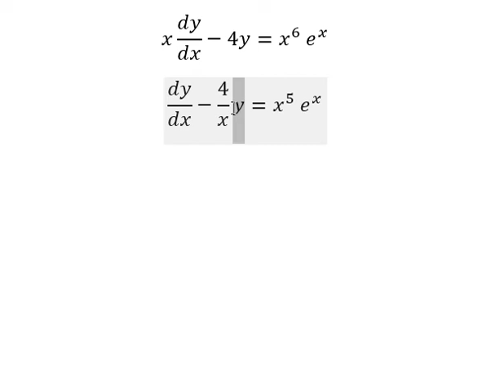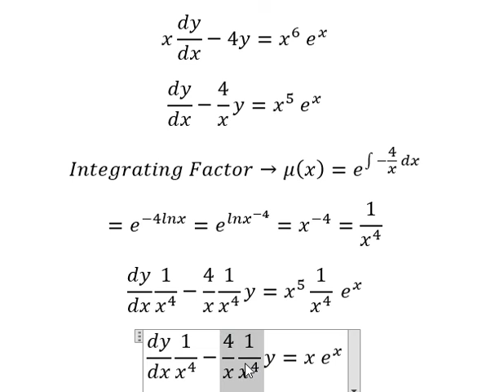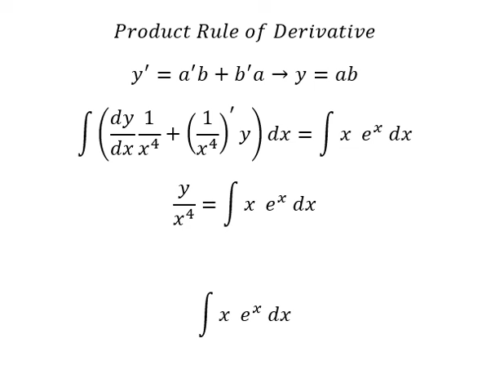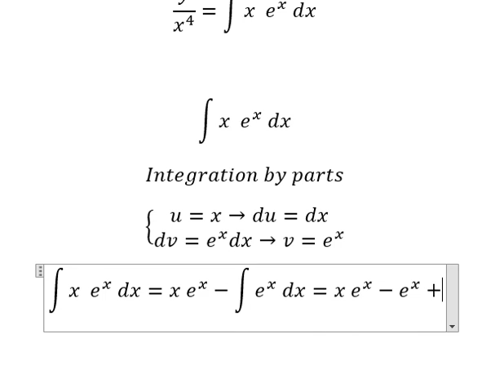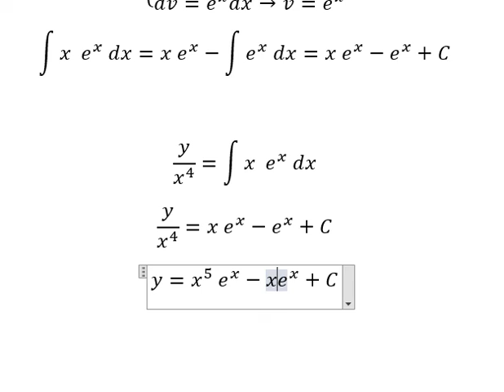Calculus Help: Linear Differential Equations - Integrating Factor - x dy/dx-4y=x^6 e^x